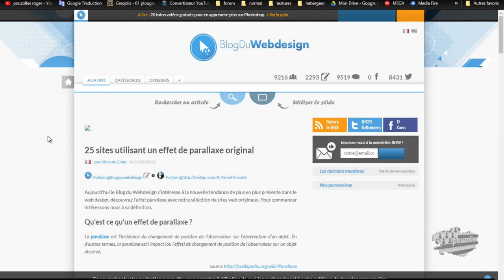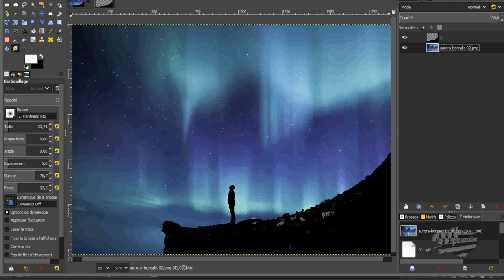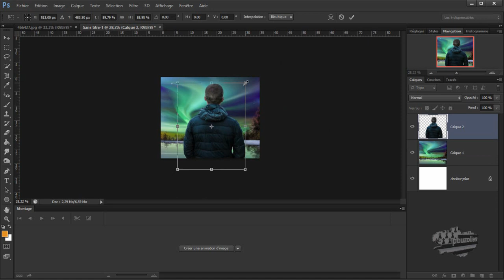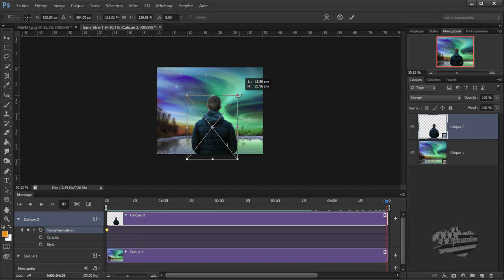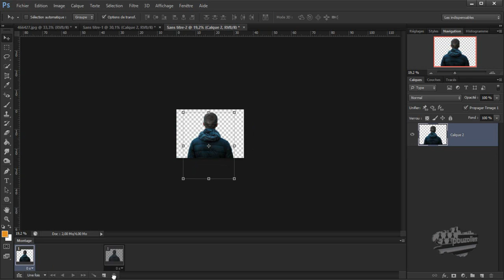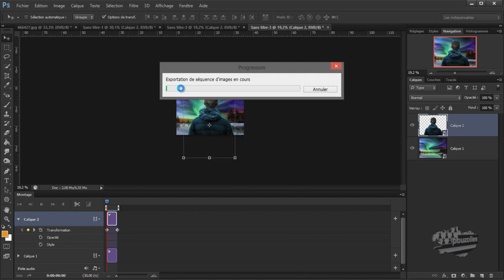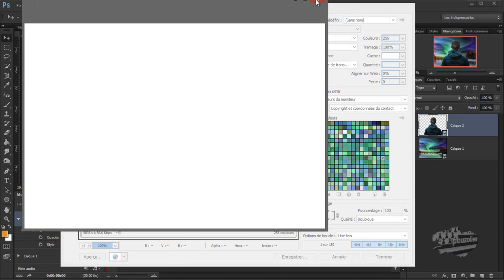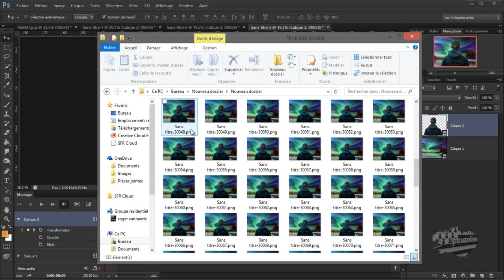tuto photoshop effet parallax